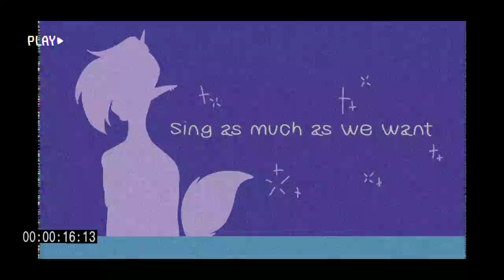Pokkan kara animation meme {collab with KIROBANANA}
Background: mine
Characters: N3gatiV, Kiro

Programs: IbisPaintX,  FlipaClip, Alight motion, Cup Cut